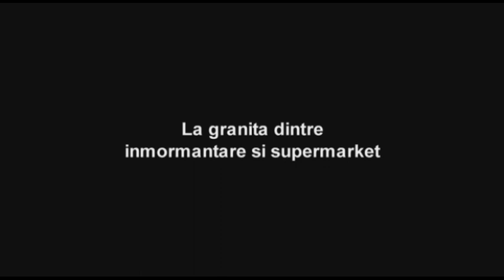PROFI gavrila & asociatii's vision